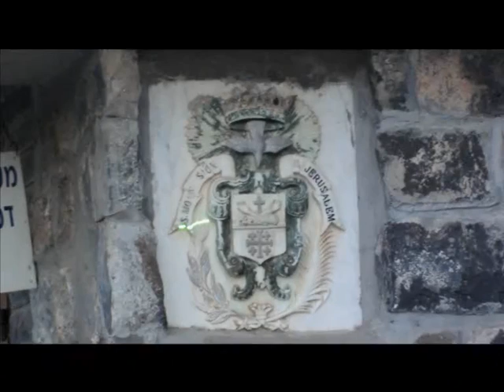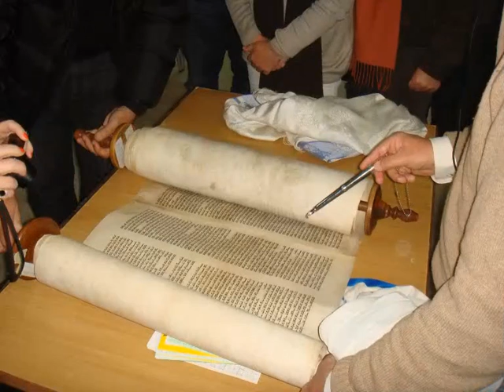KATZIN GAMLA GOLAN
DECOUVERTE DES SITES KATZIN, GAMLA ET LE GOLAN